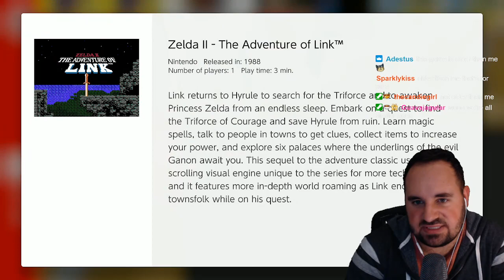Joe Plays: The Legend of Zelda (NES) Part 1